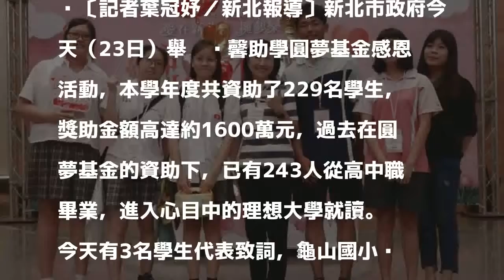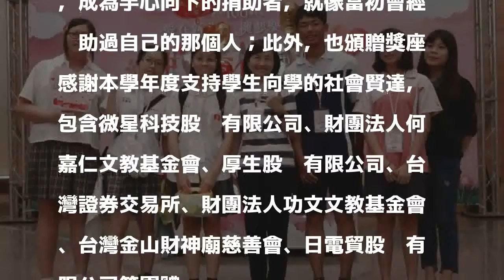229名受獎助學生勤學圓夢 感恩企業熱心贊助1600萬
229名受獎助學生勤學圓夢 感恩企業熱心贊助1600萬
〔記者葉冠妤／新北報導〕新北市政府今天（23日）舉辦溫馨助學圓夢基金感恩活動，本學年度共資助了229名學生，獎助金額高達約1600萬元，過去在圓夢基金的資助下，已有243人從高中職畢業，進入心目中的理想大學就讀。

發表評論評論如下。